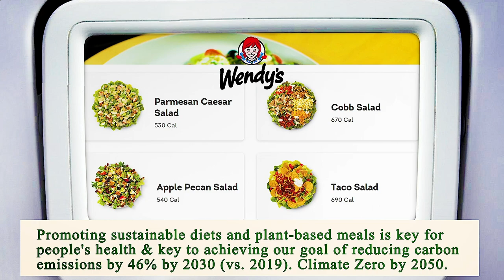Close to Me Restaurants Manhattan 10001 NY, New York County, New York, United States